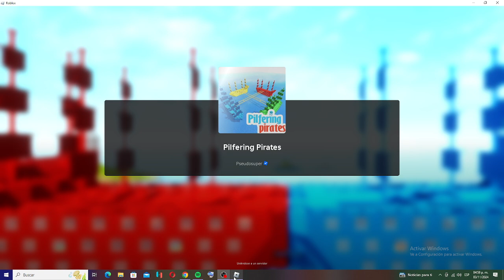Quien ganara destruir barcos | Que comienze el desmadre | Barcos Piratas